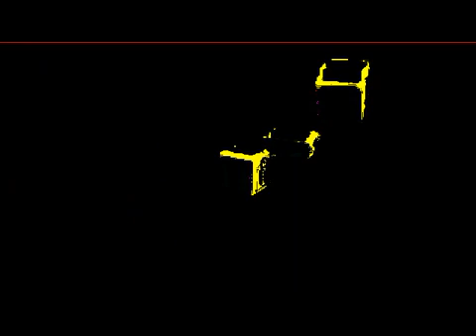September 3, 2023